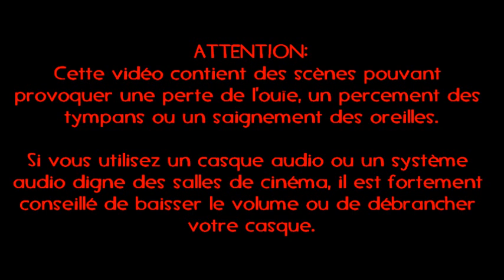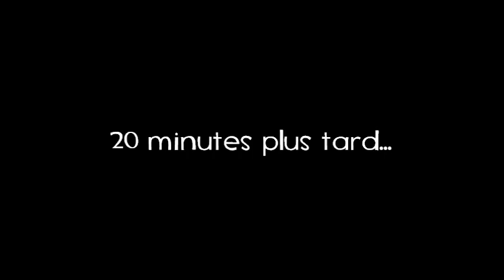[Team Fortress 2] Partie au hasard #60 - Le loadout Soldier d'Haxydro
Besoin de vous à la fin de la vidéo ! :D
Loadout de la semaine prochaine: Spy